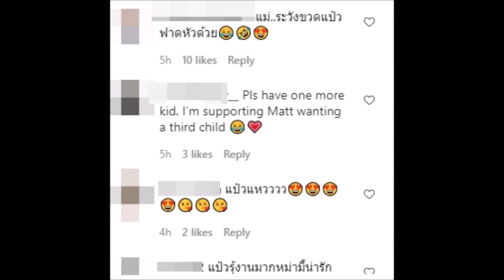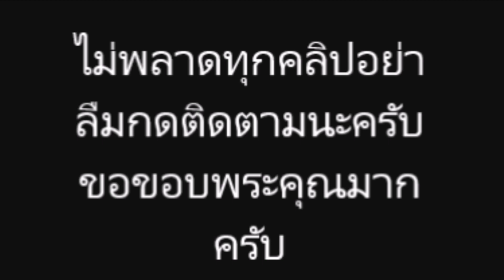"ลิเดีย" โชว์ท่าสควอช พร้อมแบกน้องเดมี่ แข็งแรงมาก!